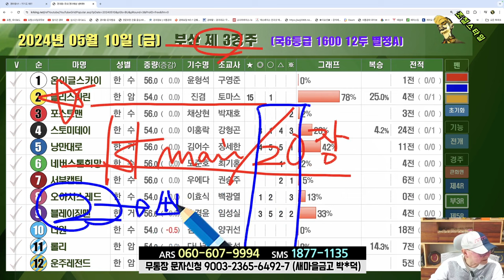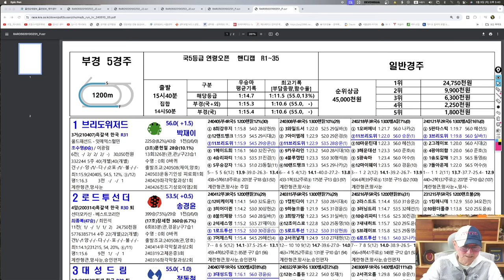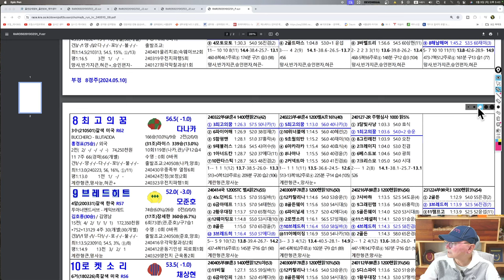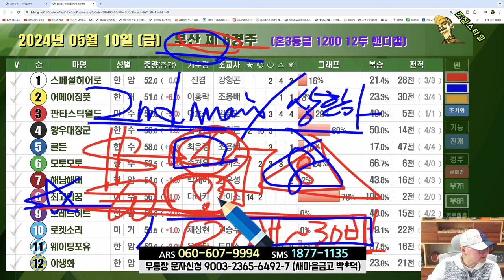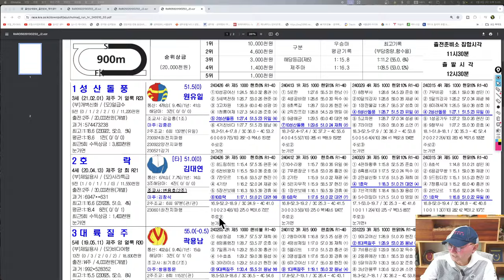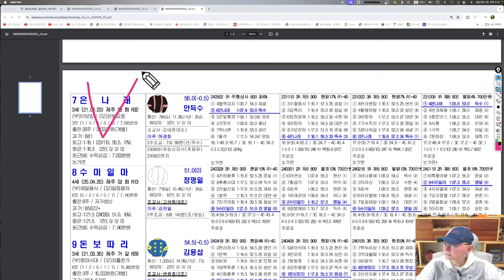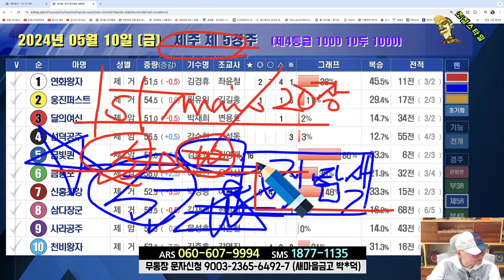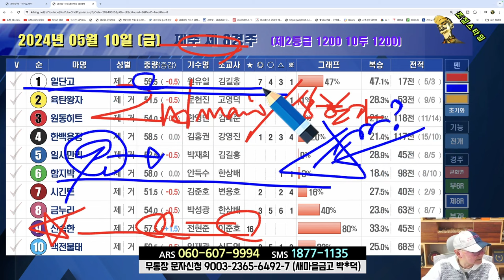[경마] 조철스타일 경마/ [5/10/금요] 실전베팅 / 징검다리 UCC